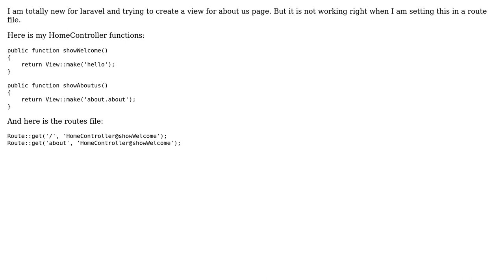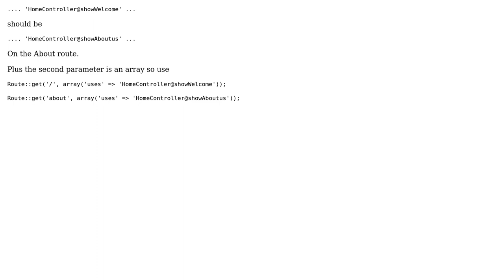laravel 4 page is not working for a newbie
With thanks & praise to God, and with thanks to the many people who have made this project possible! | Content (except music & images) licensed under CC BY-SA | Music | Images & others | With thanks to user Matt Burrow user Hello Python and the Stack Exchange Network Trademarks are property of their respective owners. You are responsible for your own actions.